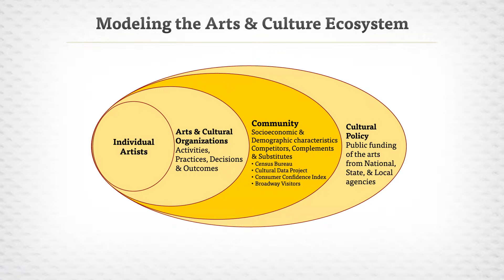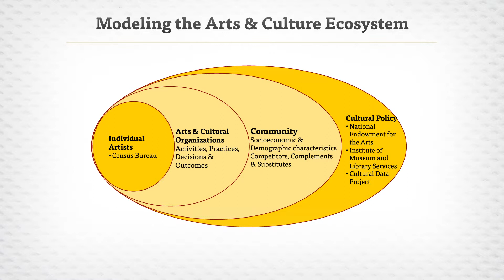NCAR: Modeling the Arts & Culture Ecosystem: What Drives Performance?